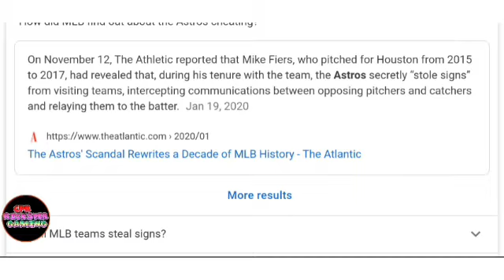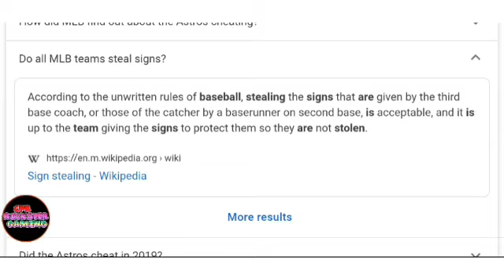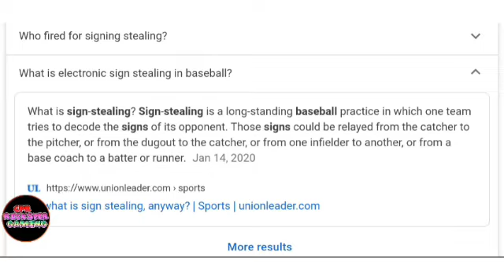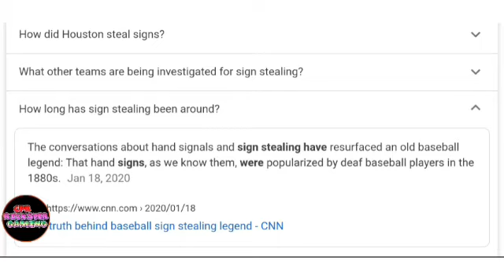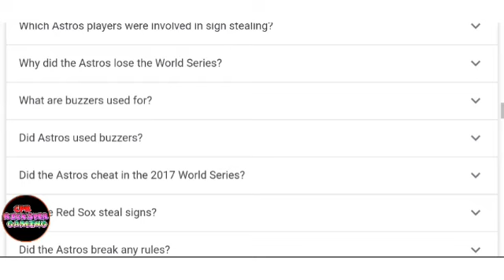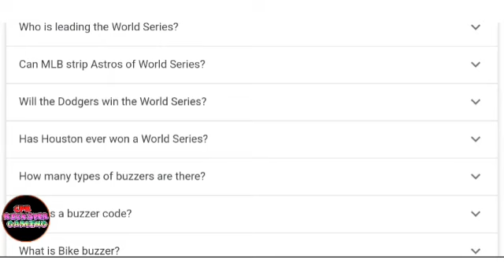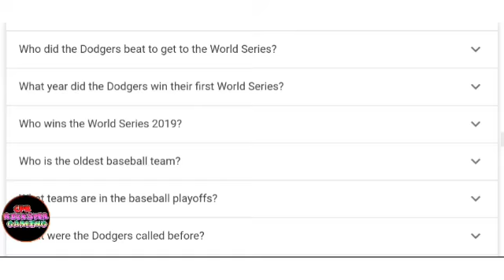Most popular "internet questions"... answered!! MLB Edition